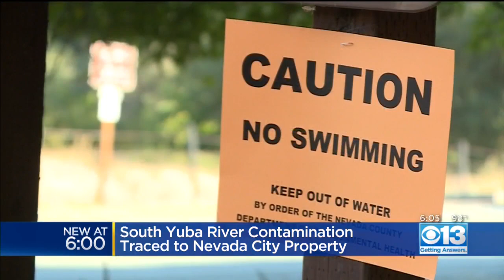South Yuba River Contamination Traced To Nevada City Property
Authorities in Nevada County may have found the source of mysterious contamination that turned the South Yuba River yellow.